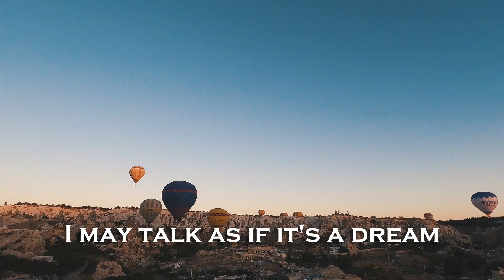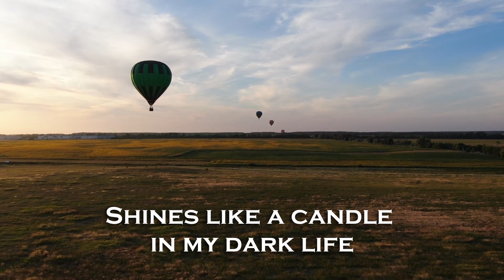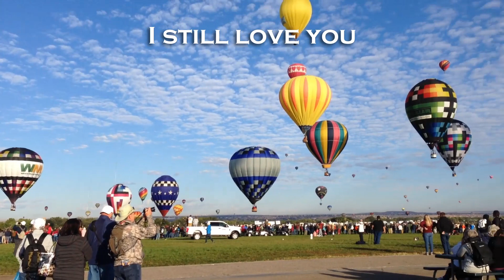I Love You | Mark David Stallard | Lyric Video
Written and performed by Mark David Stallard

Mark David Stallard is a singer/songwriter living in Winnipeg, Manitoba. He is a prolific song writer, author, and artist. His natural positivity and drive comes through in his hopeful songs and in his energetic, entertaining performances.

Mark is also the front man with Winnipeg band It's All In The Mind

It's All In The Mind is a Winnipeg band comprising of Mark David Stallard (vocals and guitar), Ryan Janz (bass), Jared Adams (vocals and guitar) and Brennan Saul (Drums). An intoxicating cocktail of pop, folk, and jazz!!!